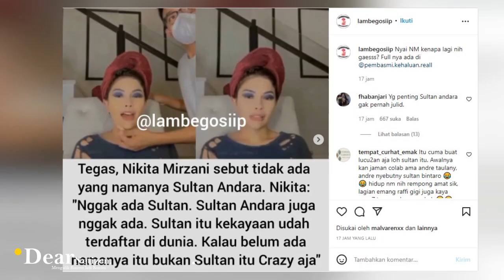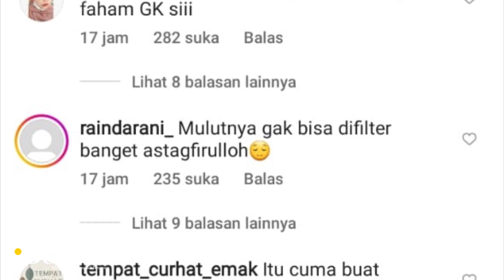DiANYEPIN OLEH BOS MS GLOW, Nikita Mirzani GANTI SINDIR SULTAN ANDARA..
Aktris kontroversi Nikita Mirzani tak ada hentinya mencuri perhatian publik.

Sebelumnya, diketahui Nikita sempat menggebu-gebu telisik soal kekayaan bos salah satu skincare ternama Tanah Air yang dikenal dengan nama Juragan 99 atau Gilang Widya Pramana beserta istri, Shandy Purnamasari.

Tak lama setelah itu, Nikita kini malah bawa-bawa nama Raffi ahmad dan nagita slavina.

Namun Nikita tak secara gamblang menyebut nama teman sesama artisnya itu.

Lewat live Instagram, Nikita menyinggung soal julukan sultan Andara yang selama ini memang sudah melekat pada pasangan Raffi ahmad dan nagita slavina.

Hal ini nampaknya juga diunggah oleh gossip instagram lambegosiip pada senin 21 maret 2022.

Melihat hal ini banyak netter yang membela sultan andara, karena memang sebelumnya netizen lah yang memberi julukan untuk pasangan artis terpopuler tersebut.